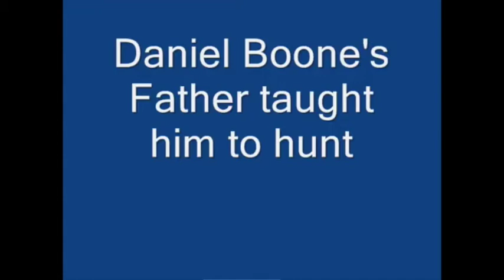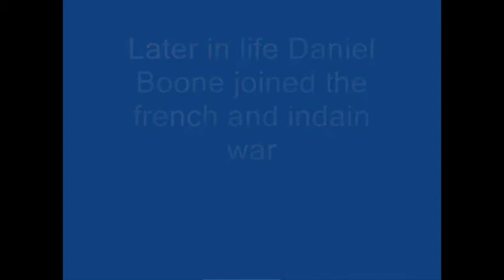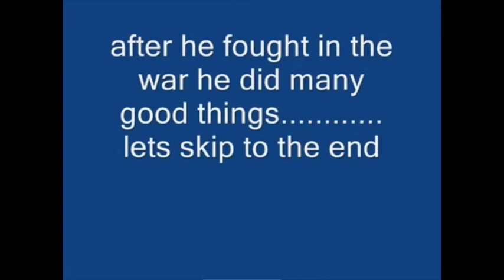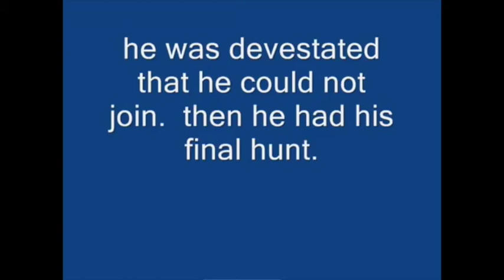Daniel Boone School Project